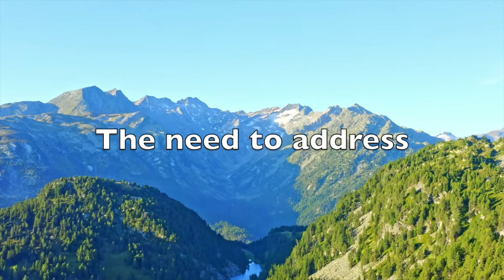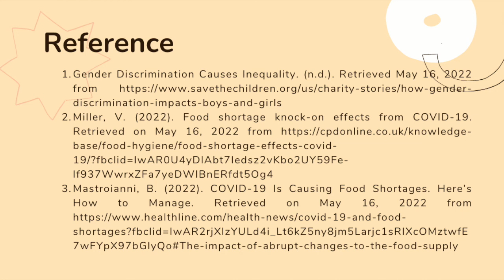GEC 8 (The Contemporary World) - Global Issue Awareness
This video is a partial requirement for the course The Contemporary World, presented by a group of (five) students from the class advisory CKO 2-1 from Wesleyan University - Philippines.

The members of the group are:

Cobarrubias, Chester Lee B.
Domingo, Kimberly Joyce
Espiritu, Dannadelle Y.
Gloria, Janine Marichell S.
Leonzon, Jestoni